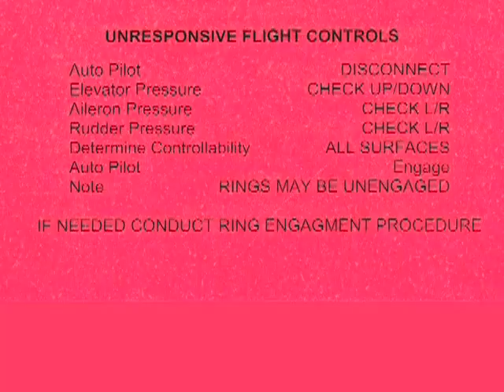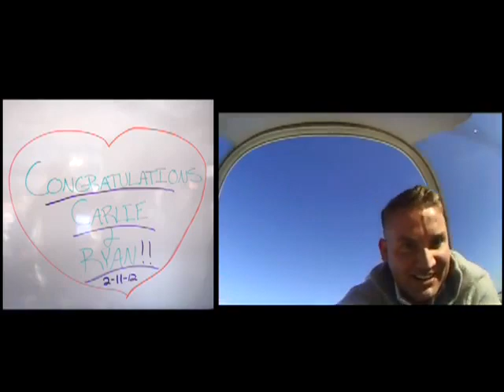She thought they were dying and ended up with a ring VI